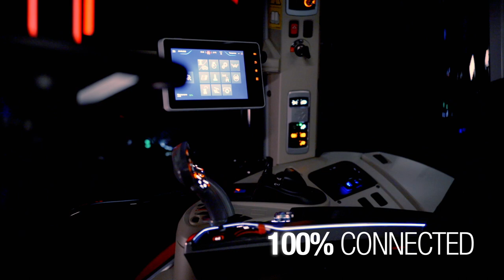MF 5S | STUDIO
A new era of versatile, dependable and straightforward tractors by Massey Ferguson has begun. Discover the MF 5S, the best-in-class all-rounder for dairy and livestock.